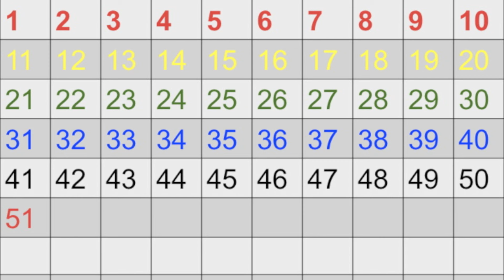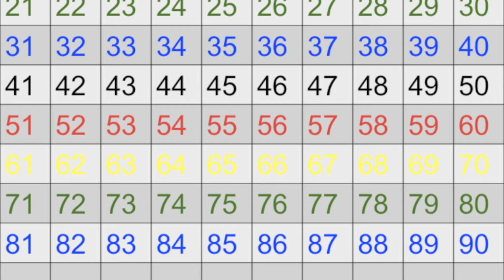Count 1 to 100 in Chinese （数一数， 1 到100）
Count 1 to 100 in Chinese on the 100's Chart.